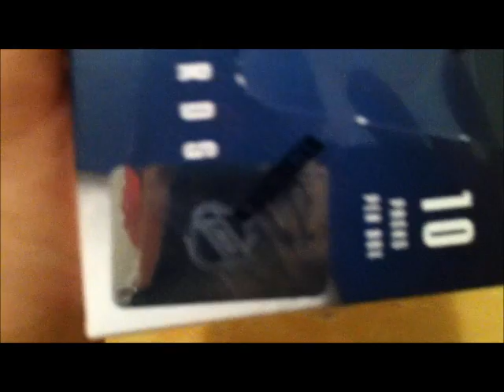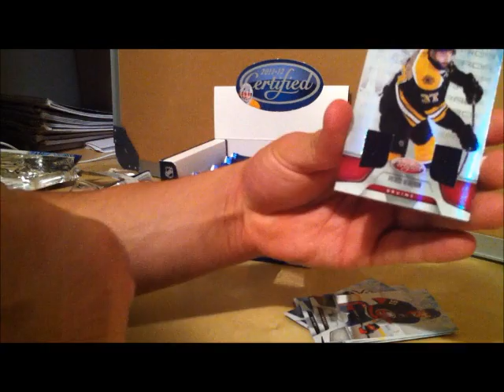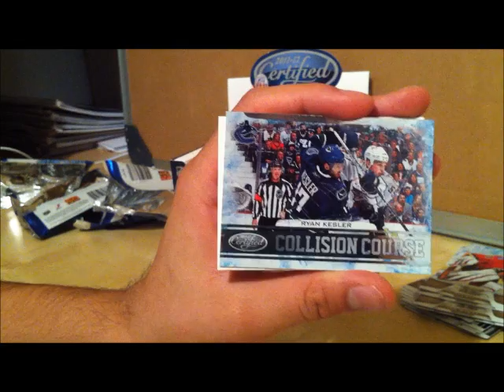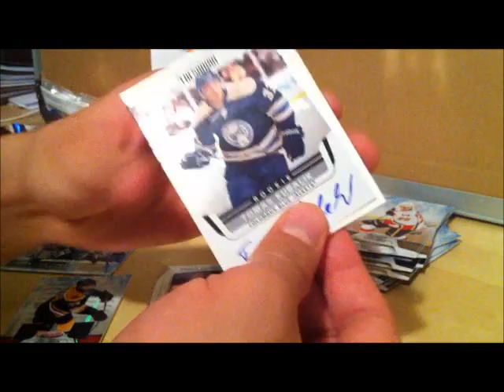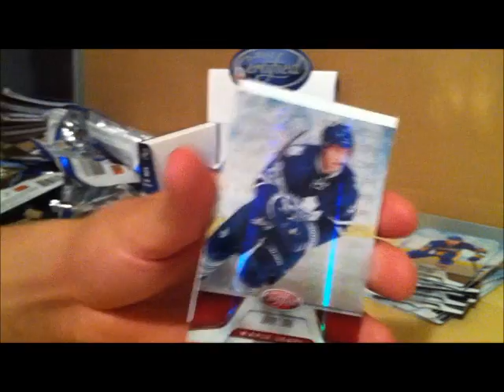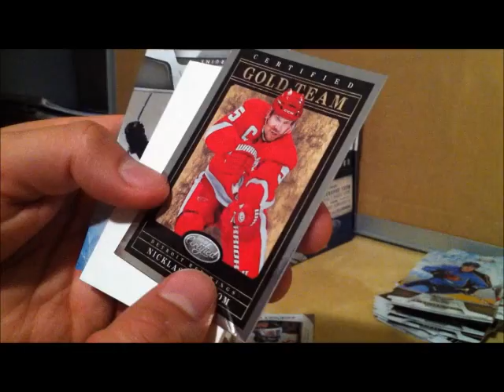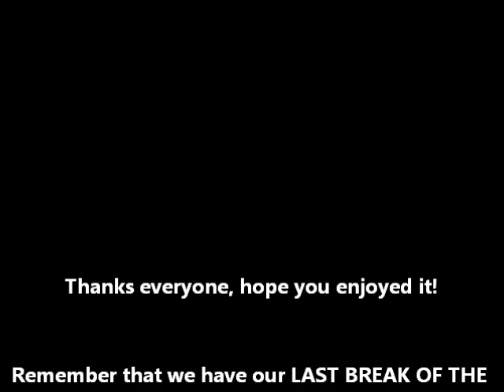11/12 Panini Certified Box Break 50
ebay store